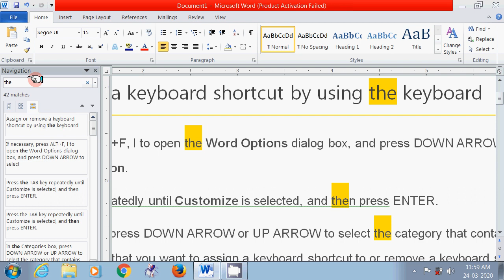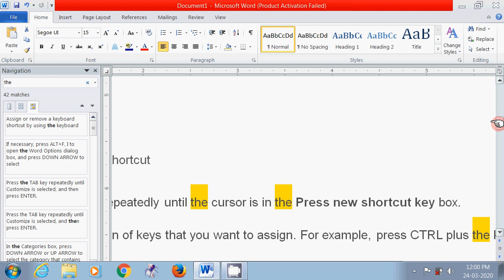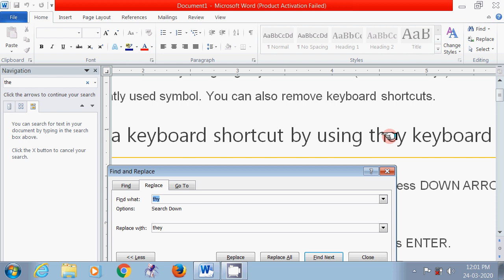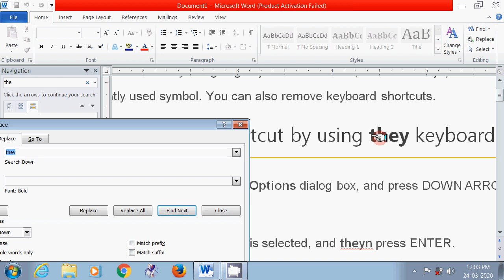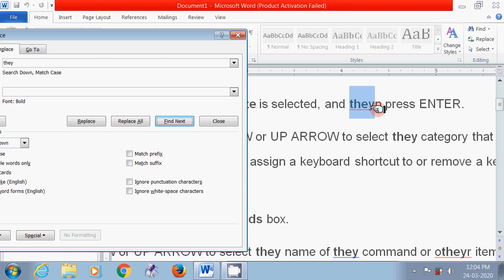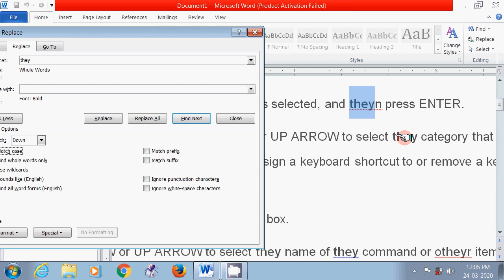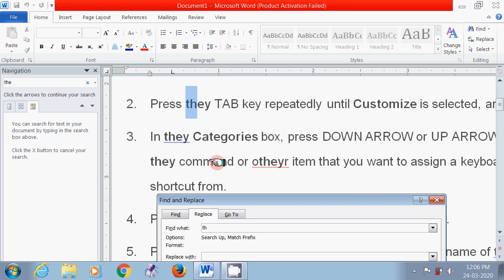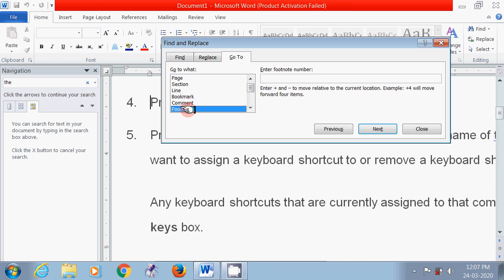Find & Replace in Microsoft Word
Find & Replace command in Microsoft Word